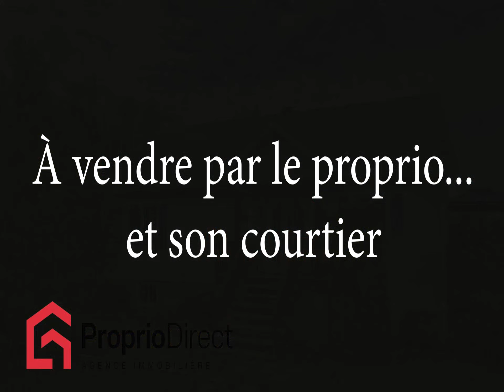Duplex Morin-Heights 595 000 $ À vendre par Proprio Direct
Prix ou Loyer : 595 000 $
Nombre de chambres : 2
Nombre de salles de bain : 1
Nombre de salles d'eau :

Charmant duplex moderne avec un excellent potentiel d'investissement! Ce duplex bien entretenu (2 x 4 ½) est une belle opportunité pour les petits investisseurs ou ceux cherchant une maison avec un revenu supplémentaire. Situé sur un terrain pittoresque bordé d'arbres, chaque unité dispose de grands patios pour profiter de la nature environnante. Actuellement loué à des locataires fiables et à long terme, ce bien assure tranquillité et revenus stables. Idéalement situé au coeur de Morin-Heights, près des commerces, écoles, garderie, pharmacie, etc., et des activités comme le ski, vélo et plus encore. SVP voir l'addendum pour plus de détails.

La propriété :
* Deux unités spacieuses de 2 chambres à coucher
* Deux places de stationnement pour chaque unité * Chaque locataire a son propre espace de jardin et balcon privé * Électricité et chauffage payés par les locataires * Construction de 2012, très bien entretenue depuis * Salles de bains avec baignoire et douche séparées
L'emplacement : * 4 km de l'épicerie, pharmacie, guichet automatique, station-service, SAQ * 4,7 km du Corridor Aérobique - ski de fond, vélo, course à pied, randonnée * 4,8 km du parc Basler - tennis, patin à glace, pickleball, parc canin, vélo de montagne, etc. * 4,8 km du Golf Balmoral * 6,2 km de Ski Morin-Heights - ski alpin, raquette, ski hors-piste, etc. * 7,2 km du village de Saint-Sauveur - commerces, restaurants, piste de ski, activités culturelles, etc.

Selon la municipalité, le système septique est classé pour deux chambres dans l'unité principale et une chambre dans l'unité secondaire.

INCLUSIONS
Poêle x2, frigidaire x2, lave-vaisselle x2, laveuse et sécheuse x2, stores.

EXCLUSIONS
Tous les meubles et effets personnels des locataires.